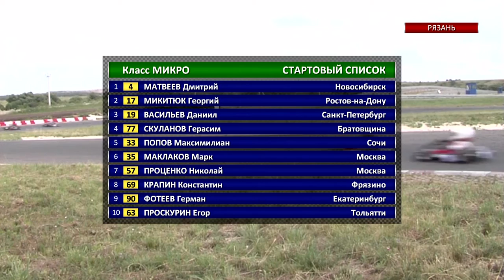Академия РАФ по картингу 4 этап. 10 июля 2016 г. г. Рязань. КЛАСС Микро. 2 fin